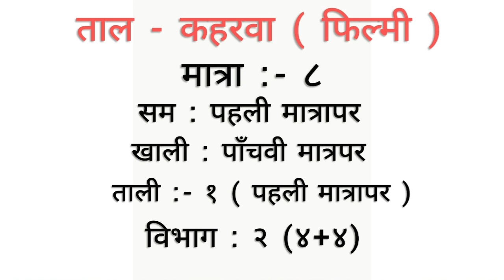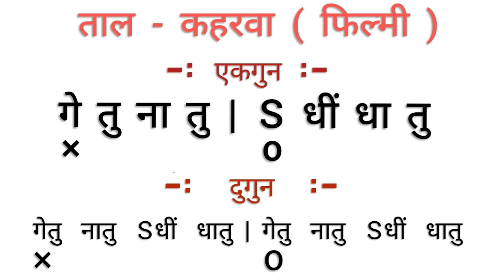फिल्मी गीतों के साथ तबला बजाना सीखे | फिल्मी कहरवा | Tabla lessons In Hindi for beginers ( Part 1 )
फिल्मी गीतोंके साथ तबला बजाना सीखे
इस व्हिडिओ को पुरा देखे . और इन नीचे दिये गये गीतोंके साथ बजाने की कोशीश करे |

The hindi films songs which is based on Taal Keharwa ( Filmy Keharwa )

Some more Videos for Tabla learner's / beginners

1 :- Taal Dadra with Lord  Ganesha Aarti

2 :- Bhajni Theka with uthaan , Laggi , tihai

VC :- Mahesh Deshmane ( The Rudra Music )

Studio :- Jd's Shruteh Studio.